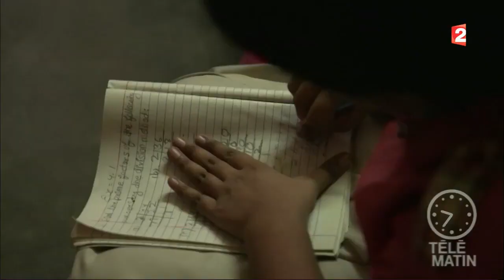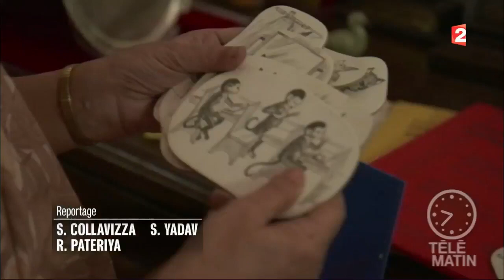Une éducation à la baguette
Alors que la fessée est illégale en France, en Inde l'éducation est encore basée sur les châtiments corporels. Les coups de bâton, de ceinture, les gifles... sont entièrement acceptés. Pour beaucoup, punir physiquement son enfant est "une forme d'amour". Un dicton dit: "si tu n'utilises pas le bâton, ton enfant sera mauvais". La police, les instituteurs, tous les "porteurs d'autorité" en font de même. 65% des enfants affirment avoir déjà été battus.

Reportage : Sonia Collavizza, Rammohan Pateriya et Sidhu Yadav. France 2 - "C'est un monde !", Télématin, 23 septembre 2017